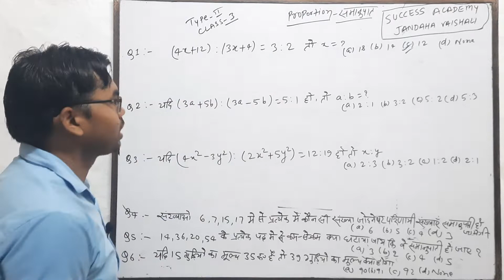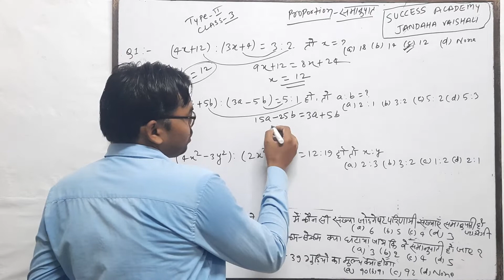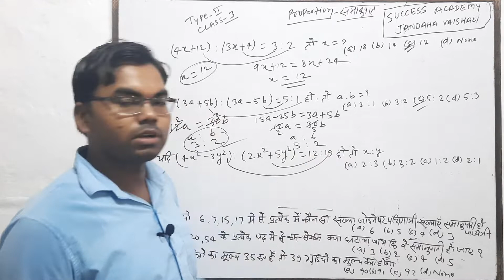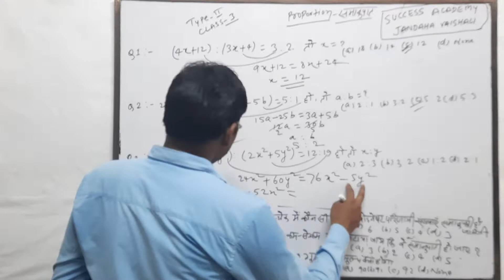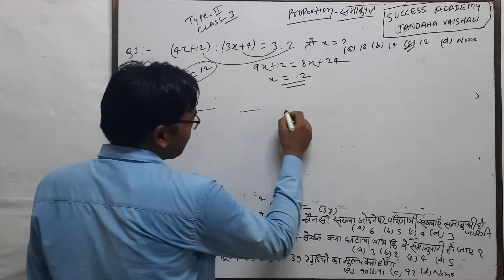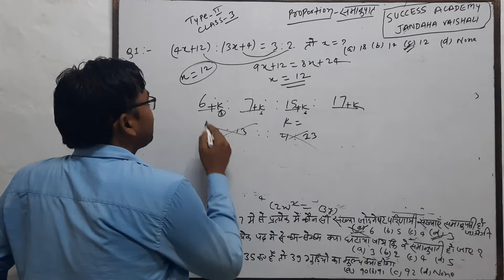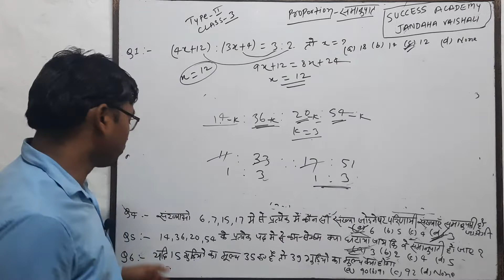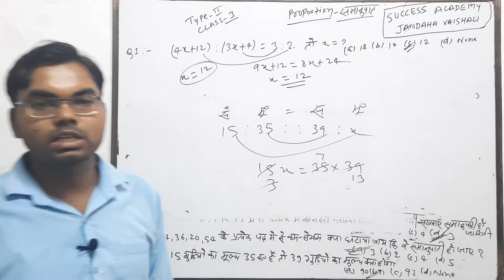Proportion समानुपात (Type 2) Class-3